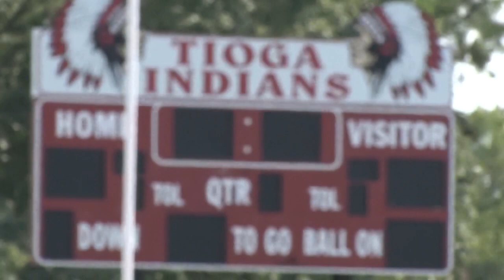Summer Workout Series: Tioga High School